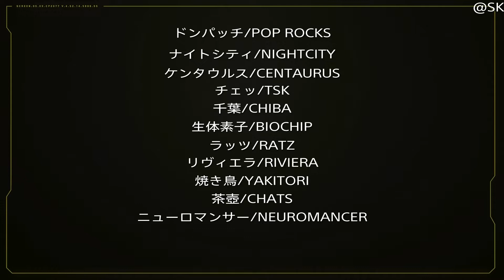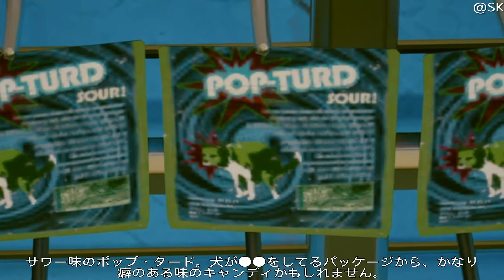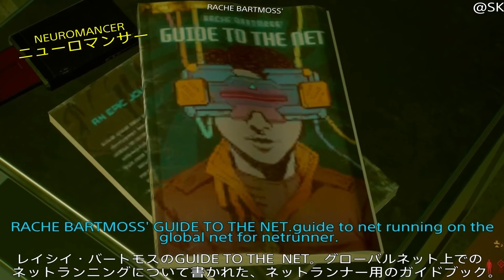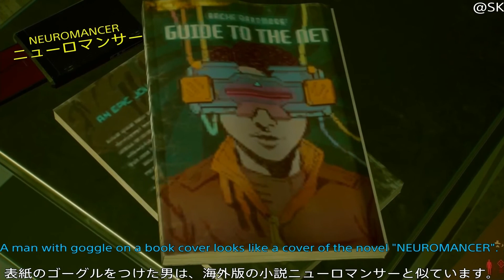CYBERPUNK 2077 小ネタ & 元ネタ ARCHIVE 7 ～EASTER EGGS & REFERENCES～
元ネタや影響を受けている映画やゲーム、イースターエッグなどをまとめて紹介。
[0:00]start
[0:38]Pop rocks
[1:12]ナイトシティ/Nightcity
[6:28]ケンタウルス/Centaurus
[7:46]チェッ/Tsk
[8:10]千葉/Chiba
[8:44]生体素子/Biochip
[9:21]ラッツ/Ratz
[10:00]リヴィエラ/Riviera
[10:15]焼き鳥/Yakitori
[10:40]茶壺/Chat
[12:47]ニューロマンサー/Neuromancer